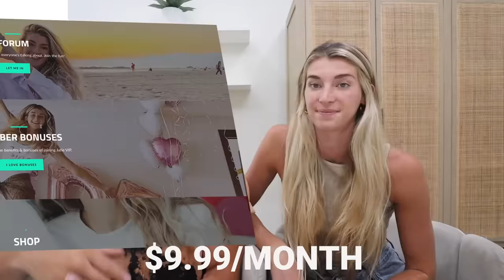FLINCHING EVERY TIME MY HUSBAND TRIES TO TOUCH ME TO SEE HOW HE REACTS…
Flinching every-time my husband tries to touch me